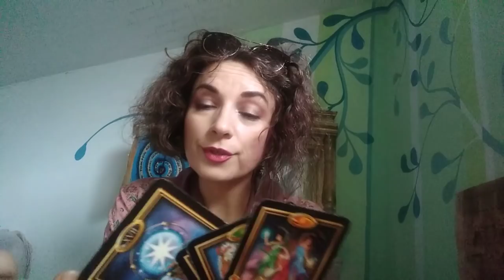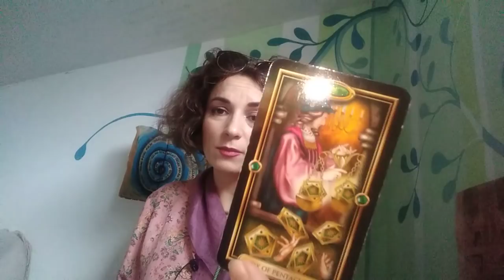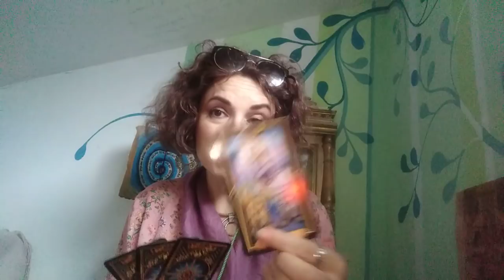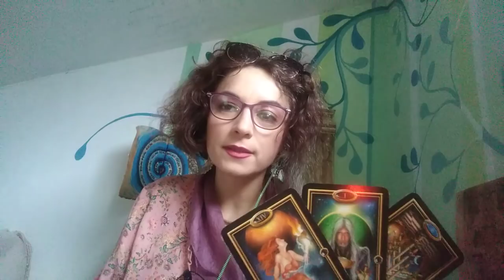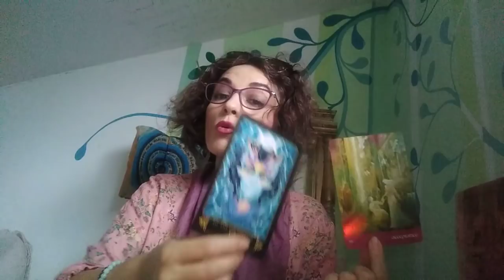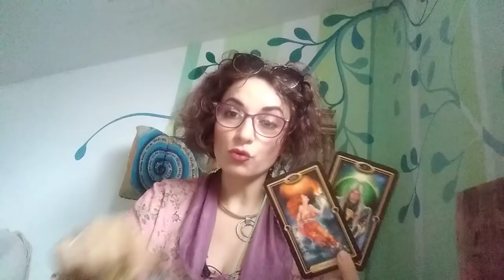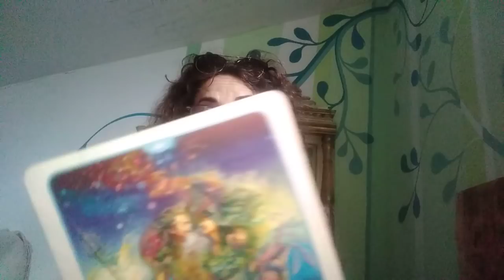VARSATORI - 17/31 IULIE - Acceptati situatia si vindecati-va